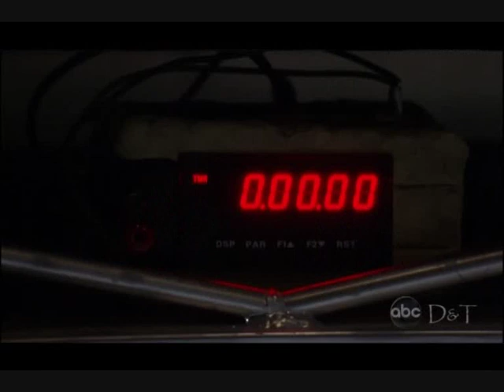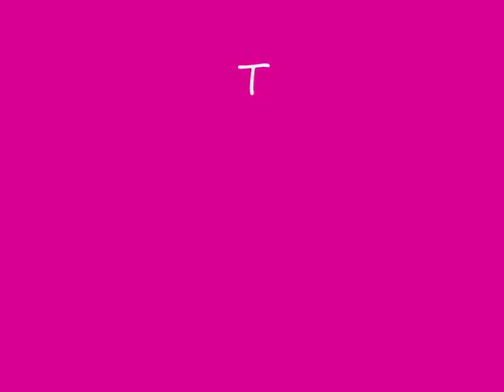jasam thats how strong my love is.wmv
Jasam video. Sam's love for Jason is strong.